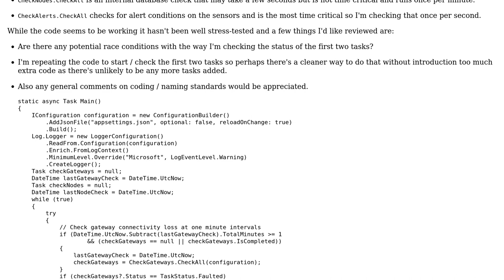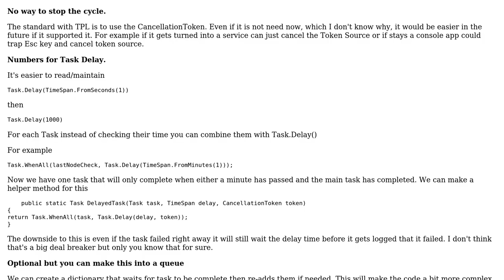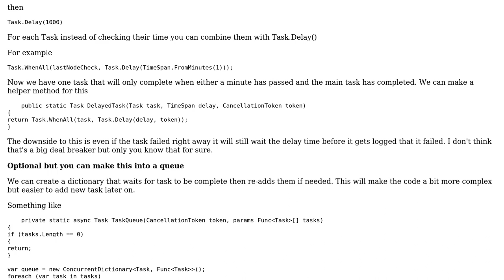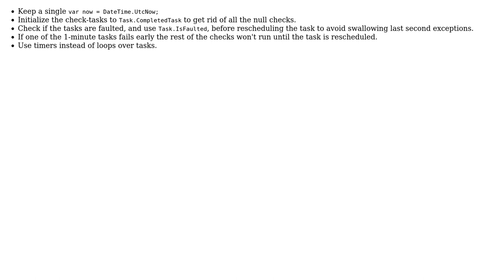Code Review: Simple async task scheduler (2 Solutions!!)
Code Review: Simple async task scheduler

With thanks & praise to God, and with thanks to the many people who have made this project possible! | Content (except music & images) licensed under CC BY-SA | Music | Images & others | With thanks to user PeterJ user Johnbot user CharlesNRice and the Stack Exchange Network Trademarks are property of their respective owners. You are responsible for your own actions.